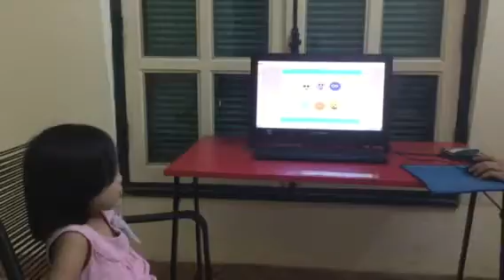Test in October, Canadian English Council, Hồng Ánh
ML1S